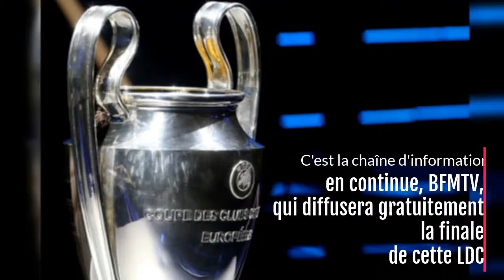Ligue des champions I la finale opposera deux clubs anglais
Podcast Multimedia
Quel scénario ! Au lendemain de la qualification de Liverpool face au FC Barcelone, c'est Tottenham qui a pris son billet pour la finale de la Ligue des champions, mercredi soir, en éliminant l'Ajax Amsterdam, à la toute dernière minute, 3-2.
Comme la veille, cette deuxième demi-finale retour a été complètement folle, avec notamment un triplé de Lucas Moura l'ancien joueur du PSG.
Pourtant, l'Ajax avait un but d'avance après le match aller au Pays-Bas, la semaine dernière, et les Néerlandais ont rapidement ouvert le score ce mercredi avant de doubler la mise en première période.
Dans cette édition 2019 de la Ligue des champions, Tottenham aura forcé son destin pour finalement faire tomber l'une des équipes les plus élégantes cette saison.
L'Ajax de son côté, aura déjoué tous les pronostics en se hissant au plus haut niveau de la compétition, grâce essentiellement à une équipe de jeunes joueurs et un budget beaucoup moins important que ses principaux concurrents.
La finale de cette Champions League est programmée le 1er juin 2019 à Madrid dans le stade flambant neuf de l'Atletico.
C'est la chaîne d'information en continue, BFMTV, qui diffusera gratuitement la rencontre pour les téléspectateurs français.